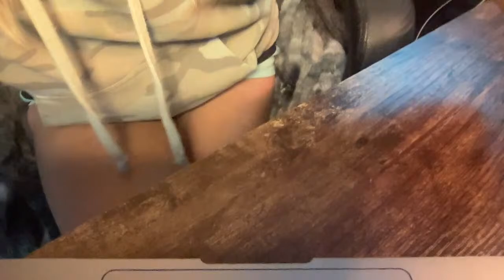Meghan Patrick "Heart On My Glass" LIVE From Nashville LIVESTREAM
Livestream with Meghan Patrick before her LIVE from Nashville performance!